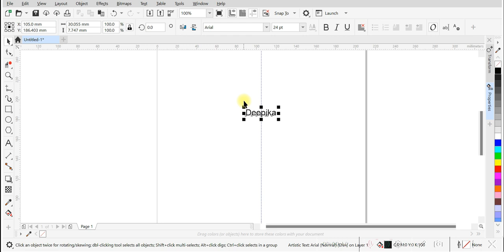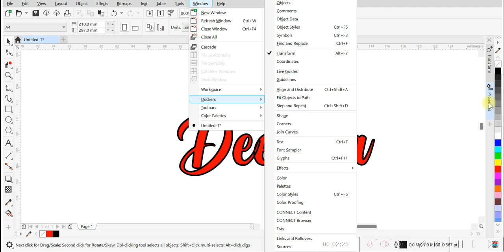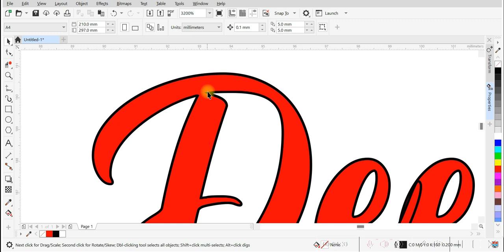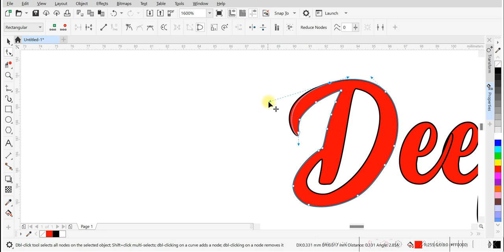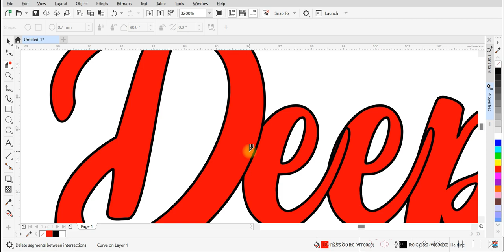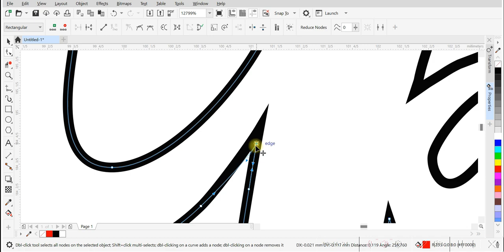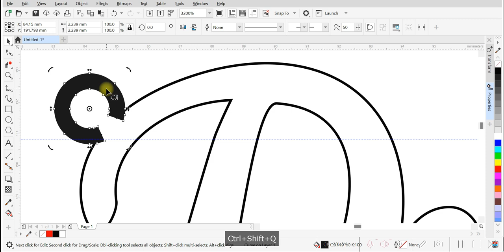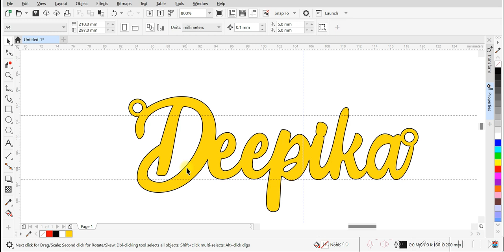How To Make Name Pendant | Personalized Name Pendant | Design Your Own Pendant